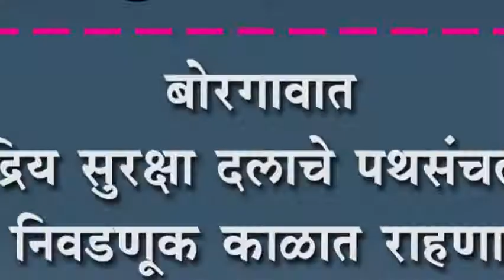बोरगावात केंद्रिय सुरक्षा दलाचे पथसंचलन : निवडणूक काळात राहणार कडक बंदोबस्त